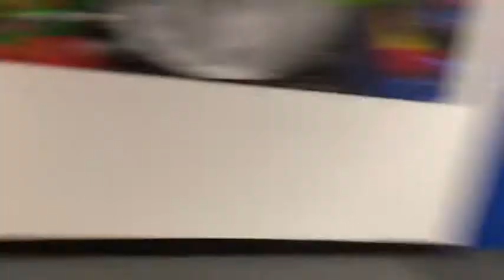Touch of Class Vlog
Competition #2: Benton Touch of Class

🏆AWARDS🏆

Audio Intensity: 6th Place (Prep), Best Band

Surround Sound: 4th Place (4A), High Energy Award

*Note: This competition didn’t have Finals so all placements are daytime placements by Division. I think there was Prep, 1A/2A, 3A, and 4A*